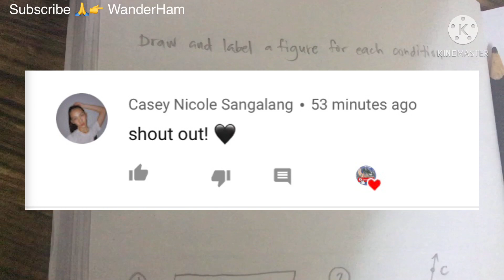GRADE8: Mathematical System - Plane, Line, Ray, Point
Draw and label a figure for each condition.
1. Plane ABC
2. Line z intersecting Line BC at K
3. Ray EF and Ray EJ intersect at point E
4. Plane P contains line 3 but does not contain Y
5. Point H lies on Line MN